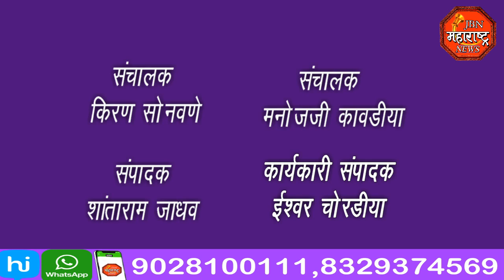jbn maharashtra news jalgaon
कोरोना बाधितांची संख्या एक लाखाच्या पुढे गेलेली आहे त्यापैकी 90 टक्के रुग्ण आहे बरे होऊन घरी गेले आहेत सध्या ॲक्टिव्ह रुग्णांची संख्या दहा हजाराच्या आसपास आहे  -- अभिजित राऊत जिल्हाधिकारी